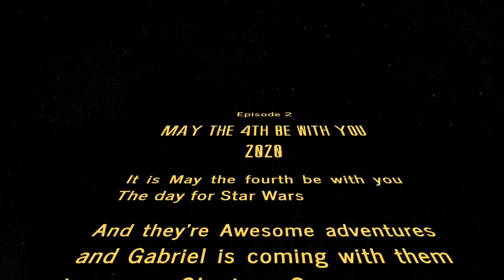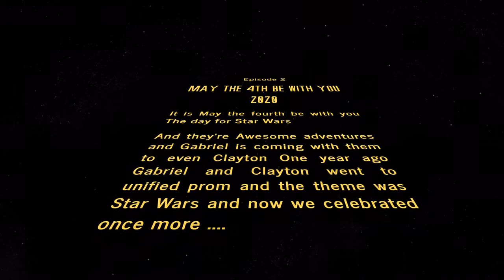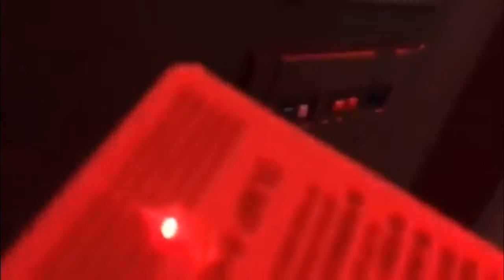Star Wars: May the fourth be with you 2020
Episode 2 is called May the fourth be with you and we are celebrating Star Wars!